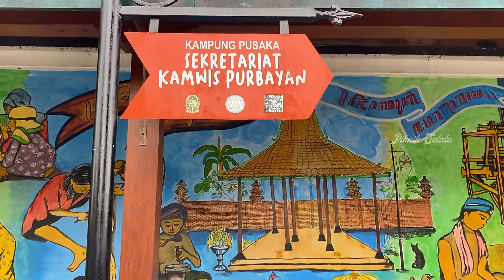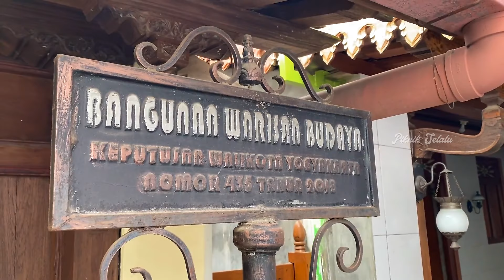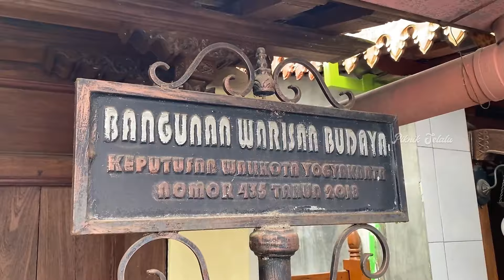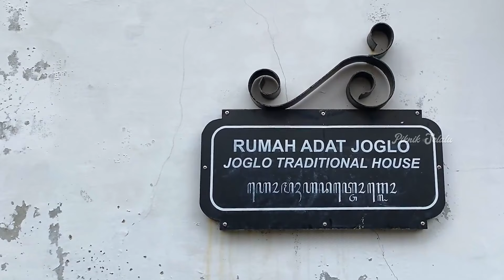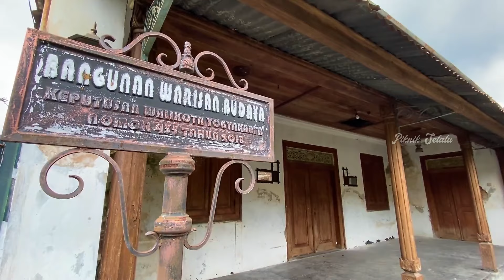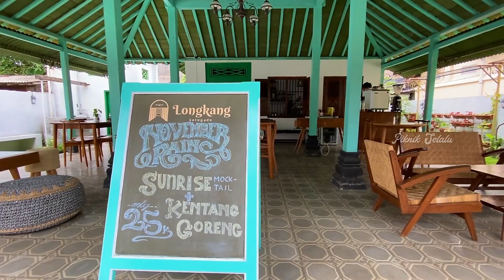WISATA JOGJA - BETWEEN TWO GATES - LONGKANG KOTAGEDE - YOGYAKARTA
Pengalaman menyusuri Between Two Gates dan ngopi di Longkang Kotagede menjadi salah satu cara terbaik untuk merasakan keindahan tersembunyi dan pesona antik kawasan Kotagede Yogyakarta.

kalau ke Jogja cobain ke sini. Foto foto & ngopi cantik di sini. aselik rekomen banget!.

Semoga videonya bermanfaat & bisa menjadi referensi,
Salam piknik selalu...